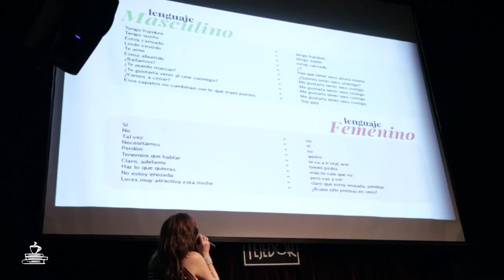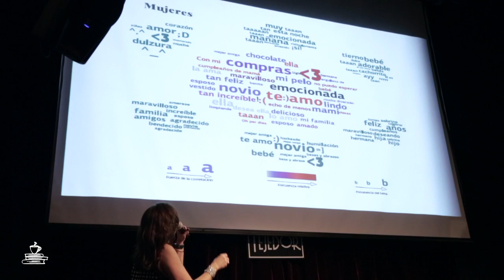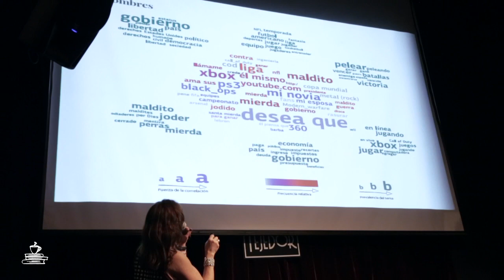Foro del Tejedor Pilar Montes de Oca- ¿Por qué mujeres y hombres no nos comunicamos? Parte 5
Tuvimos el honor de tener con nosotros a Pilar Montes de Oca para platicarnos sobre la comunicación entre mujeres y hombres y lo compleja y humorística que puede ser.